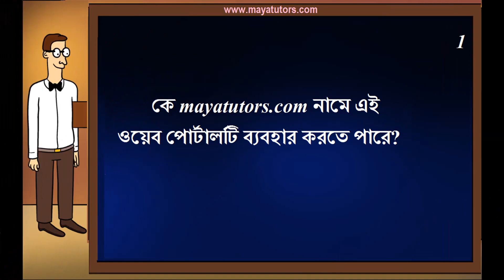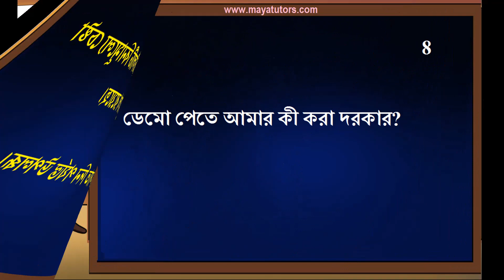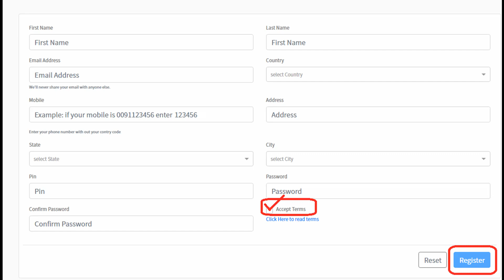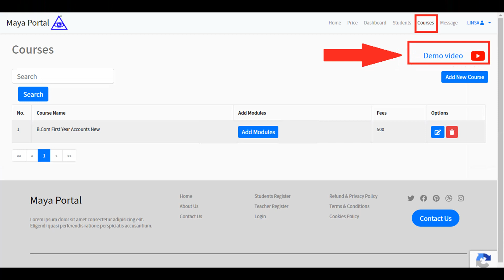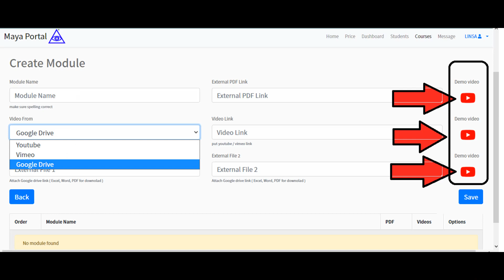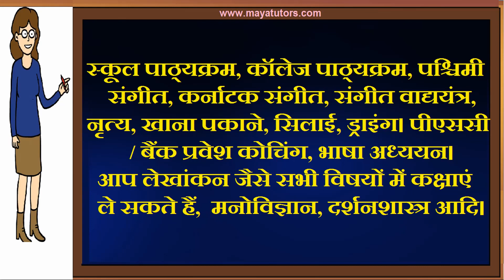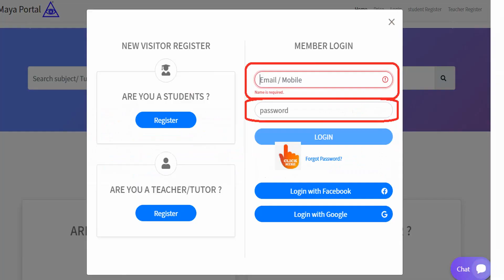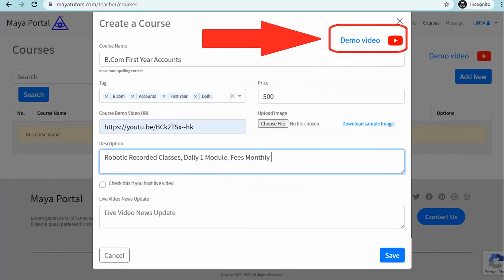MAYA TUTORS , home based part time Tuition Job in Jalpaiguri